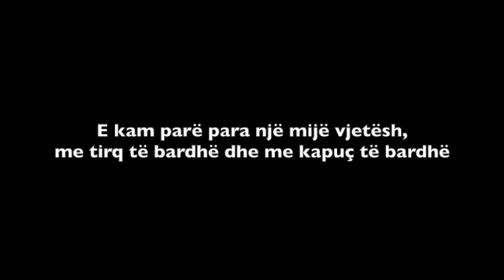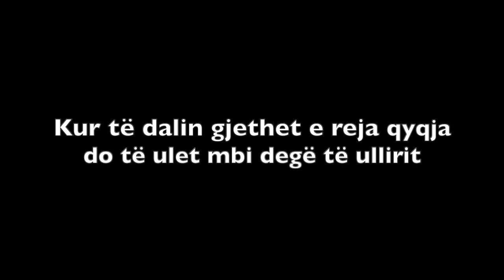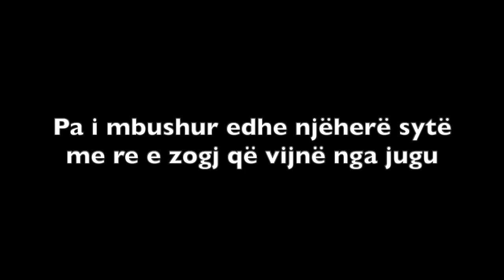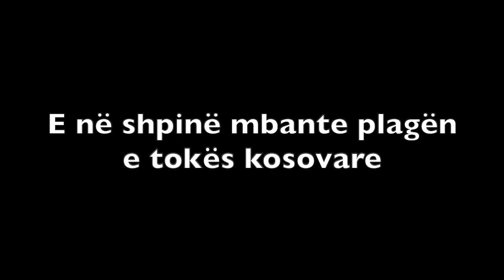Autor - Ndoc Papleka - poezi “Rrëfimi i erës për vrasjen e poetit”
Interpreton - Hysen Zeqaj
Editimi - Vegim Kamberi